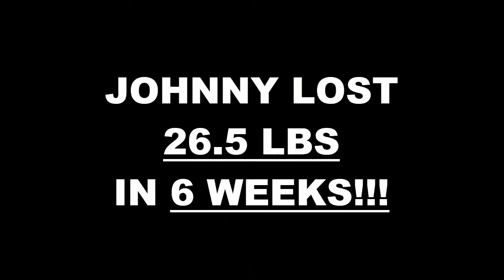San Antonio TX Weight Loss Fitness 6 Week Challenge Results - Johnny E.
We will now check the result of Johnny's 6 week weight loss challenge!